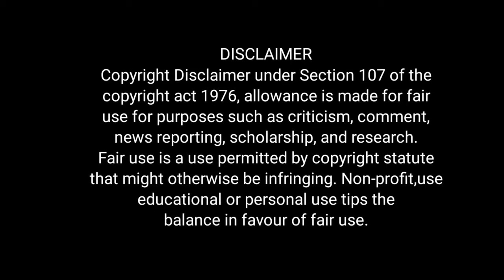நித்யானந்தாவை பங்கம் பண்ண ஜோசியரும் முக்தாரும்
ஜோசியர் ராம்ஜி அவர்களை முக்தார் அவர்கள் நேர்காணல் கண்டார் நேர்காணலில் முழுக்க முழுக்க நித்தியானந்தா அவர்களை பற்றியும் அவர்களின் அடல்ட் வீடியோ பற்றியும் கலகலப்பாகவும் ஜாலியாகவும் பேசினர் ஆனால் ஜோசியம் என்பது எதற்காக நாம் பார்க்கிறோம் என்றால் நம்முடைய மன தைரியத்திற்காக தான் நாங்கள் ஜோசியம் பார்க்கிறோம் நீங்கள் ஜோசியம் ஜோசியம் என்று தொடர்ந்து அதே வேலையாக இருக்க வேண்டாம் என்றும் ராம்தே அவர்கள் கூறினார் மேலும் நித்தியானந்தாவை வெற்றி கலகலகலாவென வச்சு சிரிச்சு பங்கம் செய்தனர் இந்த வீடியோ
 பார்த்தால் உங்களுக்கு புரியும்  தொடர்ந்து இணைந்திருங்கள் நன்றி